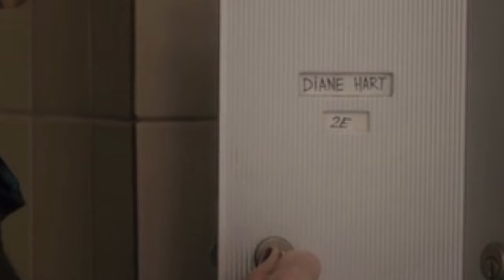GYPSY CRACK - Jean & Sidney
NETFLIX, GIVE US SEASON 2 PLEEEAAASE!!!
EDIT: Fuck you, Netflix

I've never done crack videos before but I'm obsessed with Gypsy and this happened.